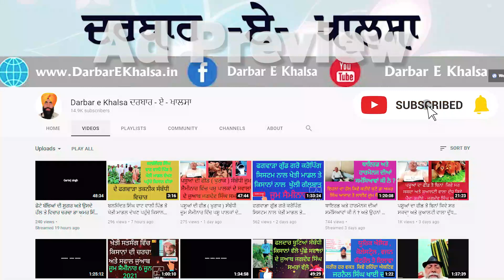ਸਿਉਕ ਦਾ ਬਿਨਾਂ ਦਵਾਈ ਤੋ ਦੇਸੀ ਤਰੀਕੇ ਨਾਲ ਕਿਵੇਂ ਇਲਾਜ ਕਰੀਏ - ਡਾ : ਸੁਖਦੀਪ ਸਿੰਘ ਹੁੰਦਲ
ਜਿਹੜੇ ਕਿਸਾਨ ਵੀਰ ਫਗਵਾੜਾ ਤਕਨੀਕ ਦੀ ਪੂਰੀ ਜਾਣਕਾਰੀ ਲੈਣਾ ਚਹੁੰਦੇ ਹਨ ਅਤੇ ਬਿਨਾਂ ਯੂਰੀਆ ਡੀ ਏ ਪੀ ਖਾਦਾ ਦੇ ਵੱਧ ਝਾੜ , ਵੱਧ ਮੁਨਾਫੇ ਨਾਲ ਖੇਤੀ ਦਾ ਕੁਦਰਤੀਕਰਣ ਕਰਣਾ ਚਹੁੰਦੇ ਨੇ ਅਤੇ ਡਾ ਅਮਰ ਸਿੰਘ ਆਜਾਦ ਦੀ ਲਹਿਰ ਬਿਨਾਂ ਐਲੋਪੈਥੀ ਦਵਾਈਆਂ ਦੇ ਤੰਦਰੁਸਤ ਰਹਿਣ ਨਾਲ ਜੁੜਣਾ ਚਹੁੰਦੇ ਹਨ , ਉਹ 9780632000 ਤੇ ਵਟਸਅਪ ਕਰੋ , ਹਰ ਸੋਮਵਾਰ ਸਾਮ ਸੱਤ ਵਜੇ ਡਾ ਅਮਰ ਸਿੰਘ ਆਜਾਦ ਅਤੇ ਹਰ ਮੰਗਲਵਾਰ , ਬੁੱਧਵਾਰ , ਵੀਰਵਾਰ ਸ਼ਾਮ ਅੱਠ ਵਜੇ ਫਗਵਾੜਾ ਗੁੱਡ ਗਰੋ ਕਰੋਪਿੰਗ ਸਿਸਟਮ ਦਾ ਜੂਮ ਸੈਮੀਨਾਰ ਹੁੰਦਾ ਹੈ , ਜਿਸ ਵਿੱਚ ਜੁੜ ਕੇ ਤੁਸੀ ਫਿਰੀ ਜਾਣਕਾਰੀ ਪ੍ਰਾਪਤ ਕਰ ਸਕਦੇ ਹੋ , ਇਸ ਮੈਸਜ ਨੂੰ ਵੱਧ ਤੋ ਵੱਧ ਲੋਕਾਂ ਤੱਕ ਪਹੁੰਚਾ ਕੇ ਇਸ ਲਹਿਰ ਨੂੰ ਘਰ ਘਰ ਤੱਕ ਪਹੁੰਚਾਉਣ ਵਿੱਚ ਸਹਿਯੋਗ ਦਿਉ , ਧੰਨਵਾਦ

ਪੁਰਾਣਾ ਜੁਕਾਮ , ਖਾਸੀ ਗਲਾ ਆਦਿ ਰੋਗਾਂ ਦੇ ਕਾਰਣ ਪਾਰਟ ੧ -ਡਾ : ਆਜਾਦ Chronic Colds Causes Of Throat Diseases
ਜੁਕਾਮ ਖਾਸੀ ਗਲੇ ਸੰਬੰਧੀ ਸਵਾਲਾਂ ਦੇ ਜੁਆਬ -ਡਾ ; ਆਜਾਦ Answers to Cold Sore Throat -Dr. Amar Singh Azad

ਜੁਕਾਮ ਗਲਾ ਖਾਂਸੀ ਦੇ ਰੋਗਾਂ ਦਾ ਬਿਨਾਂ ਦਵਾਈ ਇਲਾਜ - ਡਾ: ਆਜਾਦ Cold Sore Cure Diseases Without Medication

ਕਰੋਨਾ ਵਰਗਿਆਂ ਨਾਲ ਕਿਵੇ ਨਜਿੱਠਣਾ ਅਤੇ ਪੰਜਾਬ ਦੇ ਪਾਣੀਆਂ ਤੇ ਵਿਚਾਰ ਚਰਚਾ - ਡਾ : ਅਮਰ ਸਿੰਘ ਆਜਾਦ #

# ਕਾਲਾ ਪੀਲੀਆ ਕਿਉ ਅਤੇ ਕਿਵੇ , ਇਲਾਜ ਬਿਨਾਂ ਦਵਾਈਆਂ ਤੋ ਕਰੋ - ਡਾ : ਅਮਰ ਸਿੰਘ ਆਜਾਦ ਸੂਖਮ ਜੀਵ ਸਾਡੇ ਜੀਵਨ ਦਾ ਕਿਵੇ ਹਿੱਸਾ ਹਨ ਅਨਮੁੱਲ ਜਾਣਕਾਰੀ ਪਾਰਟ 1- ਡਾਕਟਰ ਅਮਰ ਸਿੰਘ ਆਜਾਦ # ਬਾਡੀ ਬਿਲਡਰ ਬਣਾਉਣ ਵਾਲੇ ਵੀਰਾਂ ਲਈ ਡਾ ; ਆਜਾਦ ਦੇ ਸੁਝਾਅ # # ਮਿਲਟ ਖਾਣ ਵਾਲਿਆਂ ਦੇ ਭਾਰ ਘਟਣ ਤੇ ਚਿੰਤਾ ਕਰਣ ਦੀ ਲੋੜ ਨਹੀ - ਡਾਕਟਰ ਆਜਾਦ # ਨਸਿਆਂ ਦੀ ਸੁਰੂਆਤ ਤੋ ਅੱਜ ਤੱਕ ਦੇ ਹਲਾਤਾਂ ਦੀ ਚੀਰ ਫਾੜ ਸੁਨਣਯੋਗ ਭਾਗ ਦੂਜਾ- ਅਮਰ ਸਿੰਘ ਆਜਾਦ # # ਨਸਿਆਂ ਦੀ ਸੁਰੂਆਤ ਤੋ ਅੱਜ ਤੱਕ ਦੇ ਹਲਾਤਾਂ ਦੀ ਚੀਰ ਫਾੜ ਸੁਨਣਯੋਗ ਭਾਗ ਪਹਿਲਾ- ਅਮਰ ਸਿੰਘ ਆਜਾਦ # # ਨਰੋਏ ਮਨ ਨਾਲ ਬਿਮਾਰੀਆਂ ਤੇ ਕਿਵੇ ਕਾਬੂ ਪਾਈਏ - ਡਾ ; ਅਮਰ ਸਿੰਘ ਆਜਾਦ # # ਡਾਕਟਰ ਅਮਰ ਸਿੰਘ ਆਜਾਦ ਵੱਲੋ ਹਾਰਟ ਤੇ ਸੈਮੀਨਾਰ # # ਕੋਈ ਮਾਂ ਨਹੀਂ ਚਾਹੁਦੀ ਕਿ ਉਸ ਦਾ ਪੁੱਤ ਗੈਂਗਸਟਰ ਬਣੇ. # # ਖੁਸ ਰਹਿਣ ਨਾਲ ਤੰਦਰੁਸਤੀ ਵਧਦੀ ਹੈ ਅਵਤਾਰ ਸਿੰਘ ਮਾਝੀ #